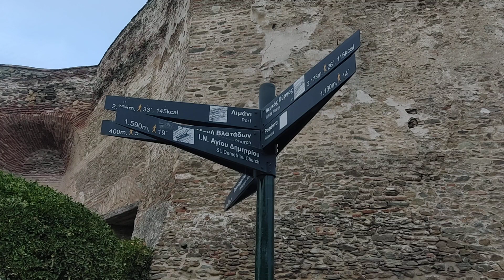Ancient Greece. Castra.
The Castra and the fortress walls are a complex of walls, towers and fortifications of unique archaeological, architectural and historical significance.
In its original form, walls and towers surrounded the entire city, including the side washed by the sea. The shape and construction technique make them very similar to the Byzantine walls of Constantinople.
The first fortifications were created at the time of the founding of the city (315 BC) in the Hellenistic period.